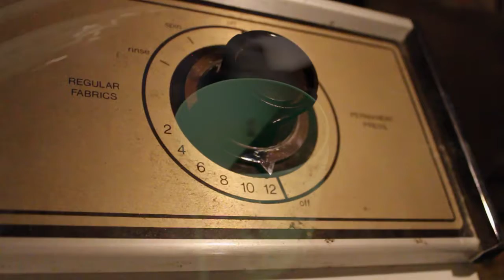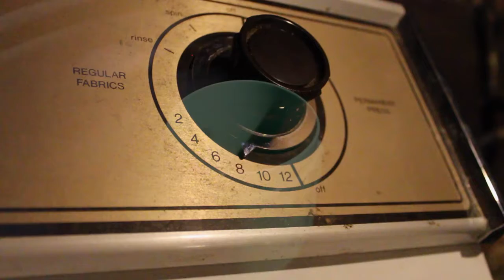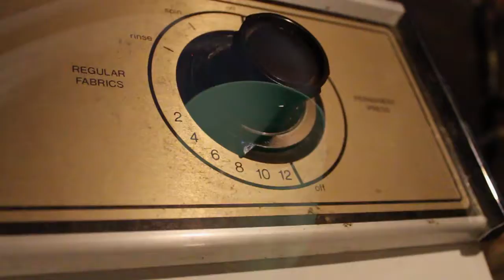Cycles (2021)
cy·cle
/ˈsīk(ə)l/
A series of events that are regularly repeated.
Cycles is a work the aims to reflect the repetitive nature of day to day events, how they can blur together, and cause life to speed by.